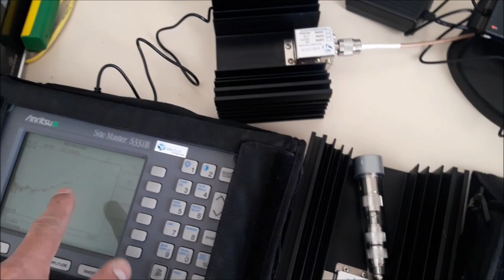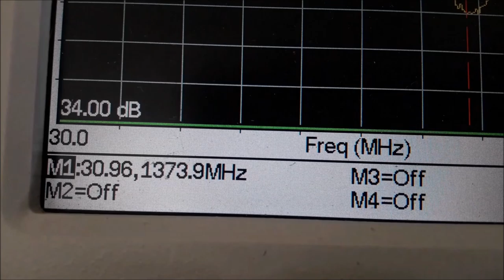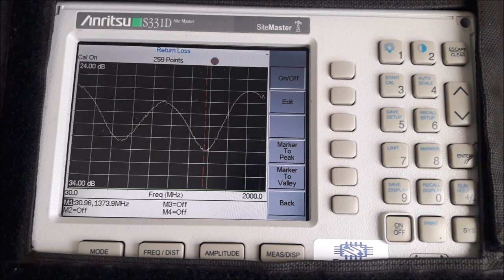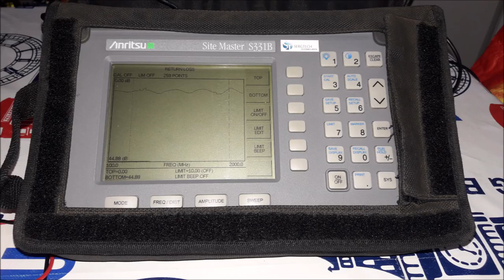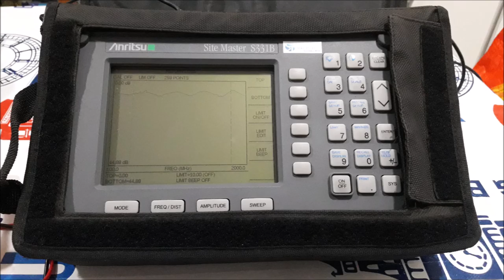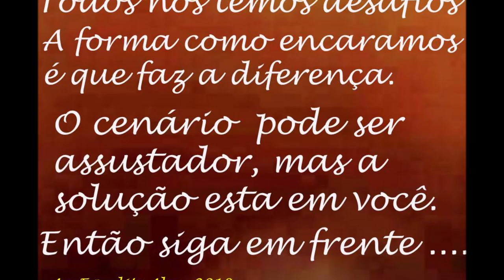TESTES DE MEDIDA DE NOSSA CARGA DE RF FANTASMA 50 OHM ATÉ 150W ENGENHARIA SERGTECH SERGTEC